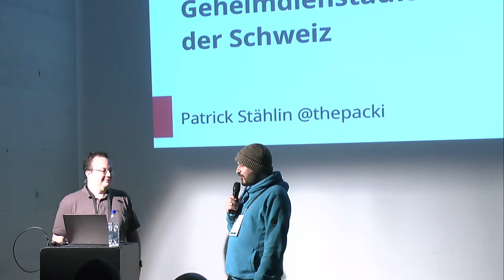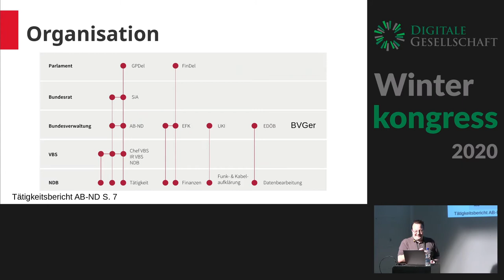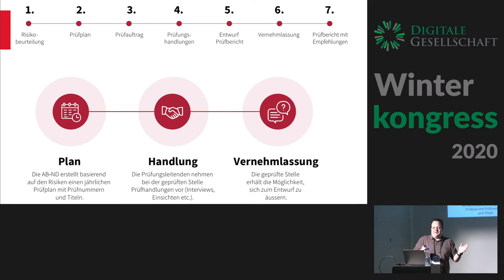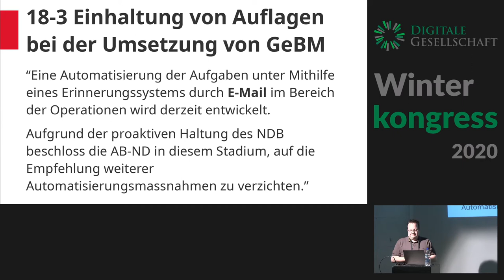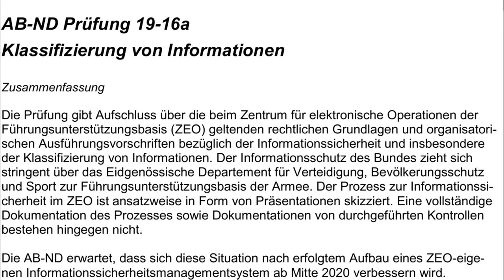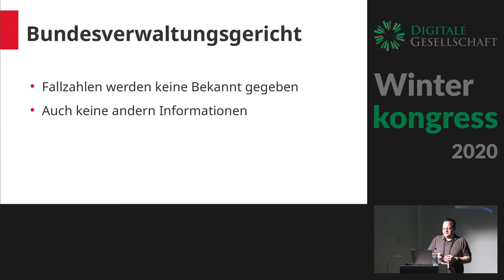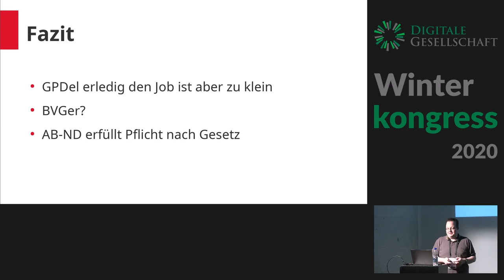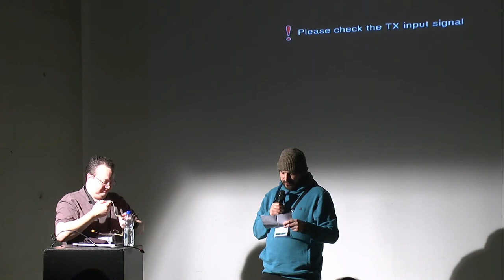Winterkongress 2020: Geheimdienstaufsicht in der Schweiz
Patrick Stählin

Der erste Tätigkeitsbericht der “Unabhängige Aufsichtsbehörde über die nachrichtendienstlichen Tätigkeiten” wurde veröffentlicht. Wie funktioniert die Aufsicht, was überprüft sie genau und ist das überhaupt effektiv? Zudem wurde die Richterin, die über die geheimen Überwachungsmassnahmen des Nachrichtendienstes zu entscheiden hat ausgewechselt. Was hat sie in ihrem ersten öffentlichen Vortrag berichtet?